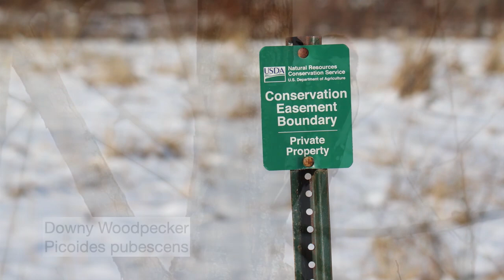Today's 3/7 video and slide show Montezuma, New York erupting snow geese, Trumpeter and tundra swan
Today's video and slide show 3/7/2023 Montezuma, New York erupting snow geese, Trumpeter and tundra swan, kestrel, pheasant, and more!!